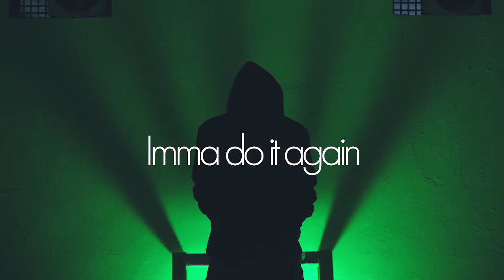Imma do it again (Music Video) - Censto